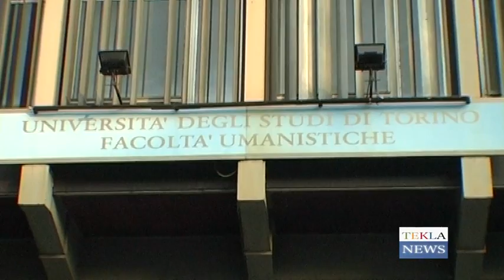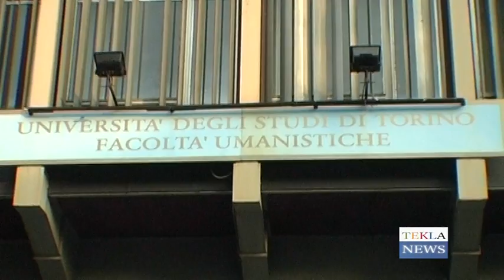Docenti abilitati e abilitandi a Roma il 29 marzo